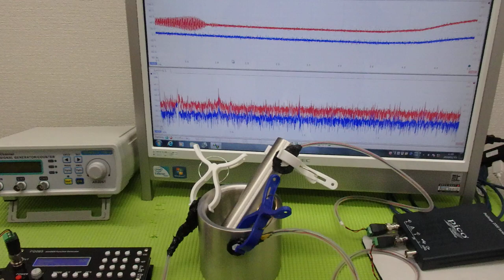オリジナル超音波プローブの「発振・制御」技術 ultrasonic-labo